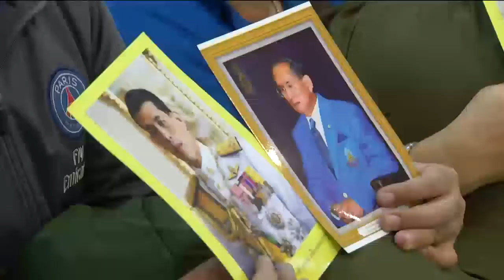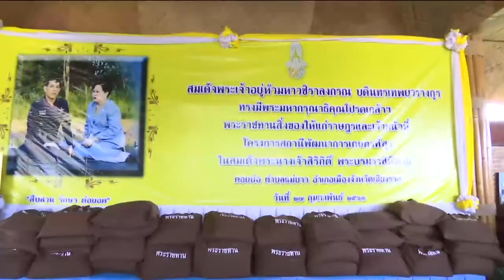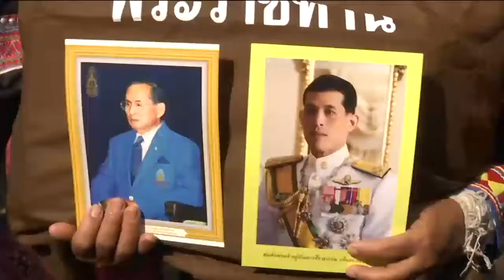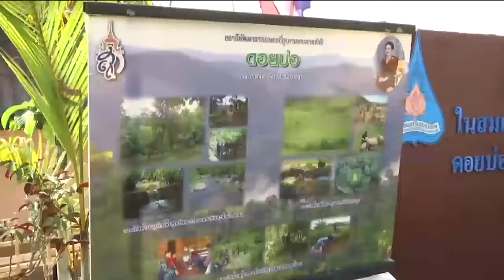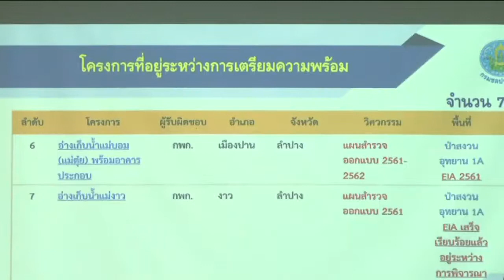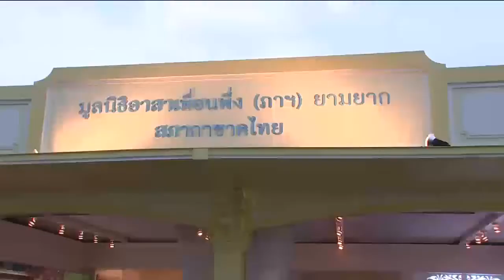ข่าวพระราชสำนัก 27 ก.พ. 61